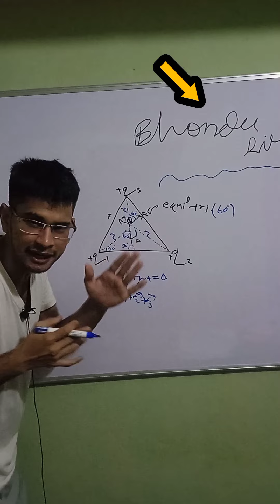One_minute_series😊..Bhondu_sir..😲electrostatics ..neet iitjee neetmotivation neet2025..